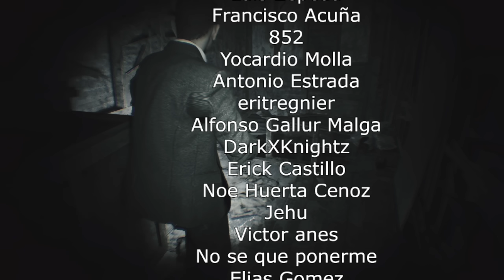RESIDENT EVIL 7 - el juego que salvó LA SAGA 🚬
GATOPAN nos cuenta el dia de hoy su aventura en uno de los mejores juegos de terror de todos los tiempos.

En este video resumiremos la historia completa de RESIDENT EVIL 7 y descubriremos quienes son ETHAN WINTERS y LA FAMILIA BAKER.
Preparate para presenciar el mejor juego de terror que has visto!